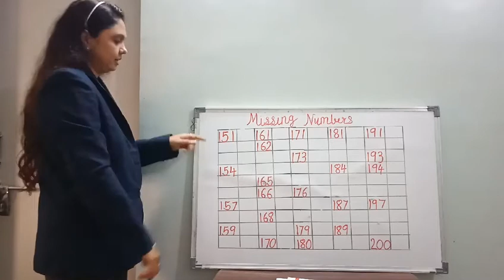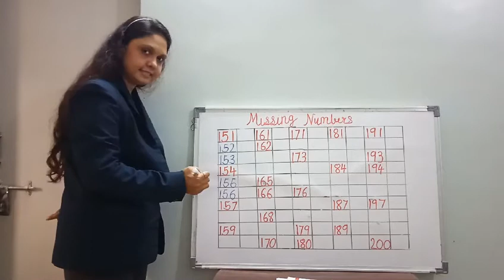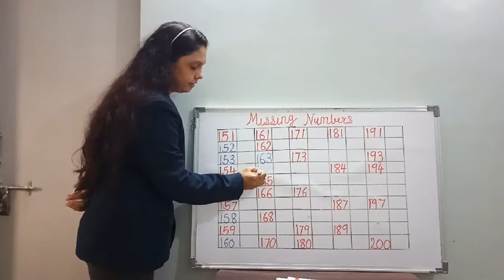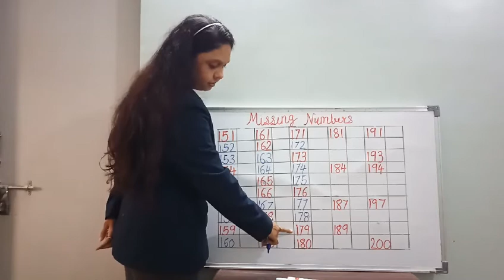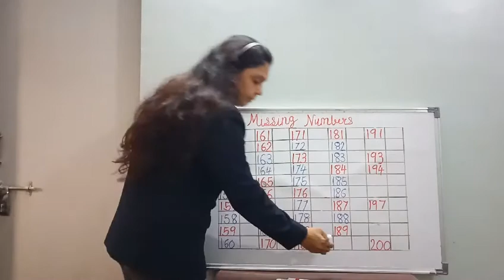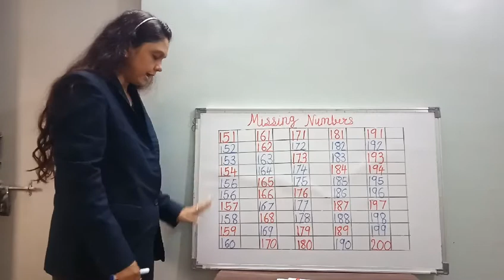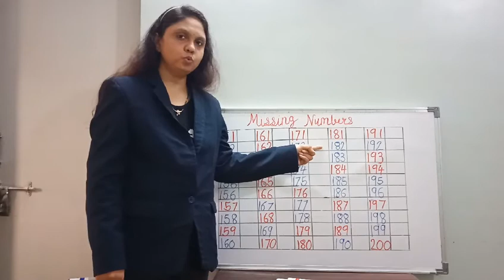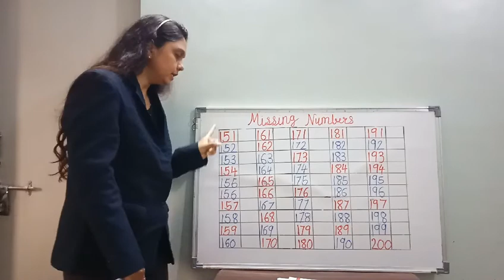DL_SR.KG_10.08.2020